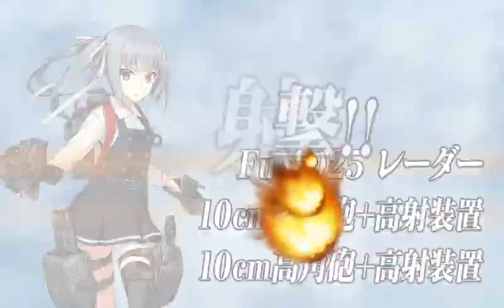[Kancolle] Winter 2019 Event E-3 TP Bar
Easy Mode A-F-E-I-L-P-S

Land-Base Aerial Support Setting

Base 1 (Sortie)
- Type 1 Land-based Attack Aircraft

Base 2 (Sortie)
- Type 1 Land-based Attack Aircraft Model 22A
- Type 1 Land-based Attack Aircraft Model 34

Base 2 (Sortie)
- Type 2 Large-sized Flying Boat